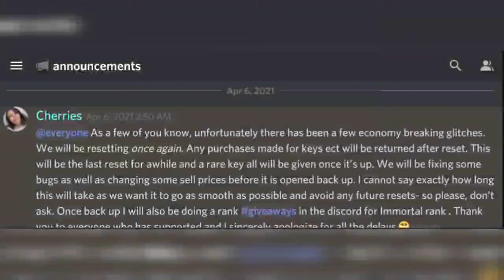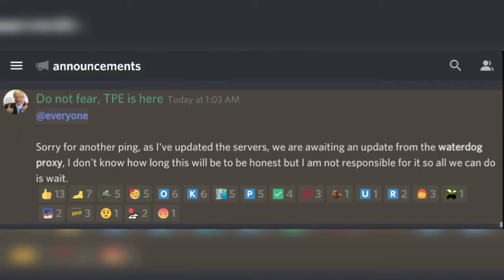LegendsBE | This is the reason why we can't play LegendsBE right now.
Hello Everyone. Sorry for no LegendsBE Skyblock video again. The server is still in maintenance. This is the reason why. I hope you enjoy the video.

Ip of server:
play.legendsbe.net
Port:
19132

Member's Socials:
Minecraft:

Where we are now: 100+